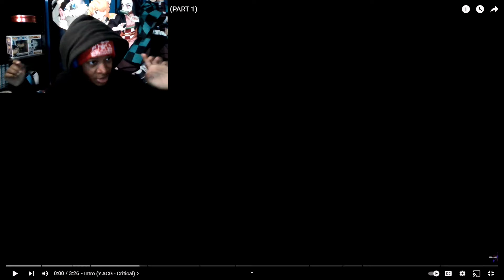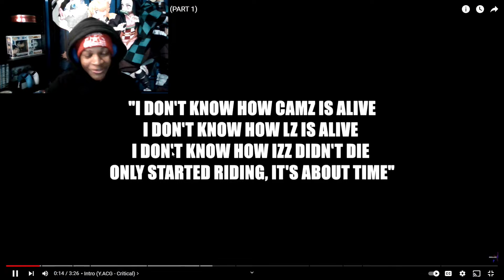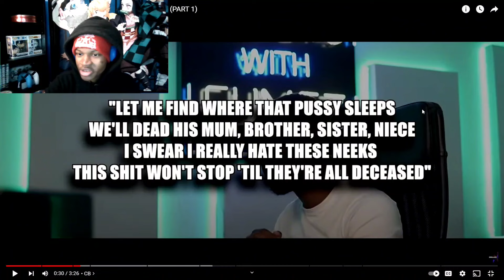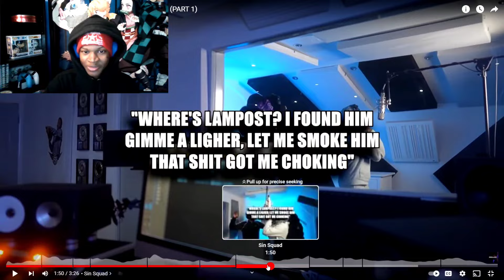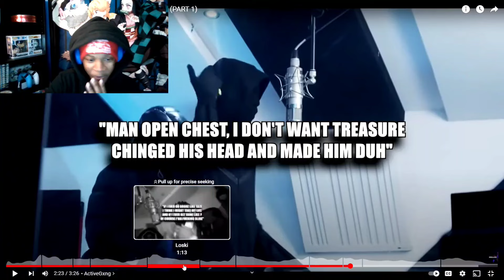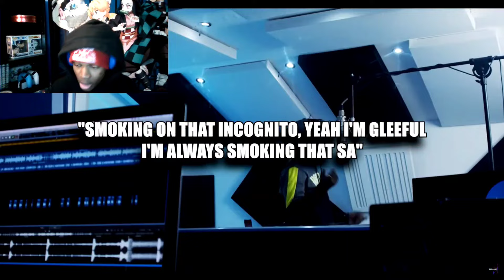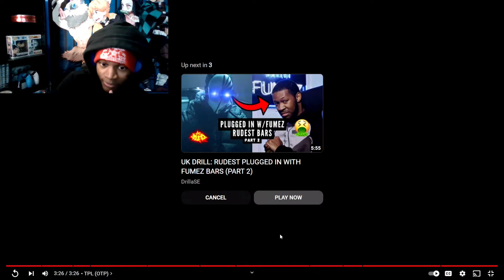They All Wilding Out! | UK DRILL - RUDEST PLUGGED IN WITH FUMEZ BARS (PART 1) 🔥🔥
Verse Of The Day:

Then I said to you, "Do not be terrified; do not be afraid of them. The Lord your God, who is going before you, will fight for you, as he did for you in Egypt, before your very eyes."
—Deuteronomy 1:29-30